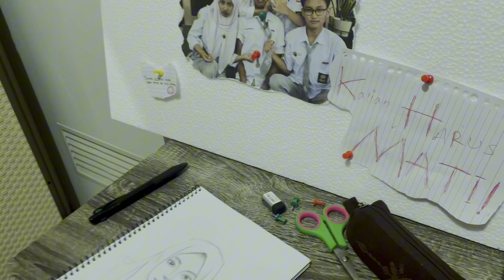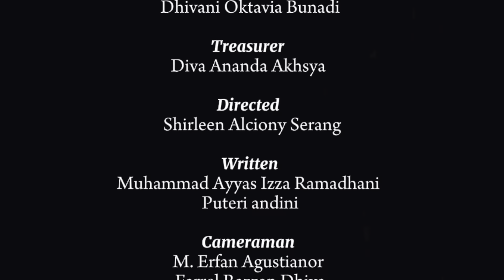EVIDENCE MOVIE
XI A2 (1)

Pimpro : Heru Ashfar reza

Sekertaris : Dhivani Oktavia Bunadi

Bendahara : Diva Ananda Akhsya

Penulis naskah : Muhammad Ayyas Izza Ramadani & Puteri Andini

Tata perlengkapan
1. Novi Hadi
2. Agneschia Channery Weny

Tata rias + busana
1. Salsabila Keisya Ghazali
2. Najwa Alya
3. Shaula Ayuningtyas

Tata suara
1. Renjani Ramadhani
2. Reva Nazua

Tata kamera
1. M. Erfan Agustianor
2. M. Farrel Razzan Dhiya

Tata Edittor
1. Muhammad Azryl Jalaluddin Masykur
2. Ilma Yuliana Islami

Tata lapangan
1. Gabriel Jastecia Nanlohy
2. Nabila Laelatus Syifa
3. Muhammad Rezky Aditya Pratama

Sutradara
1. Shirleen Alciony Serang